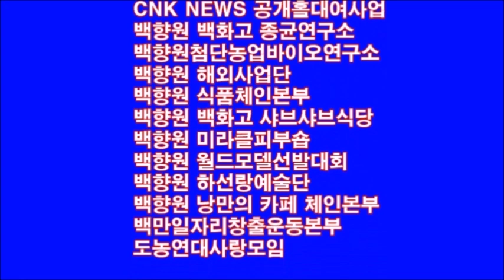10模特选拔赛슈퍼탤런트 전통의상 콘테스트 Super Talent Traditional Costume Contest